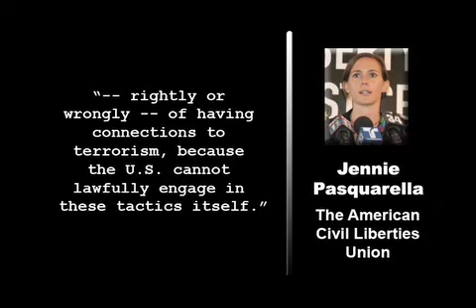F.B.I. & C.I.A. Sued For American's 'Torture'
The American Civil Liberties Union has filed a lawsuit against the FBI, the CIA and other intelligence agencies, demanding records about the detention in the United Arab Emirates of a U.S. citizen who claims that the U.S. government colluded in his arrest and torture.